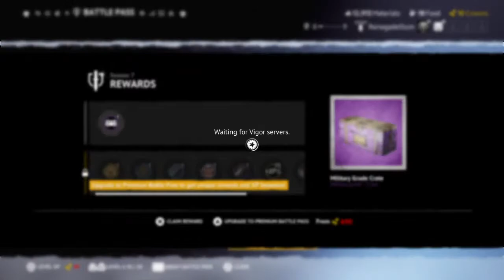Vigor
Gaming, streaming! New elite streamer started from the bottom